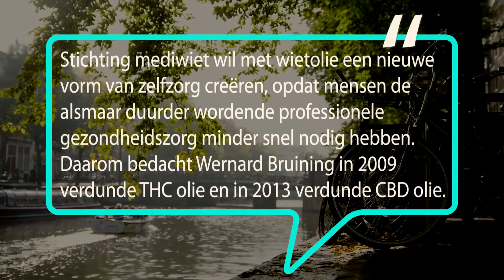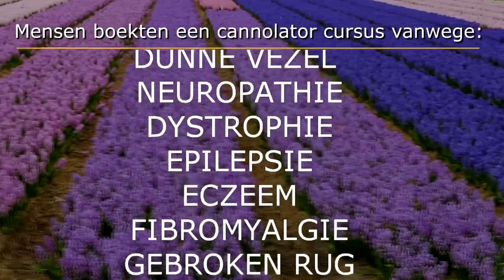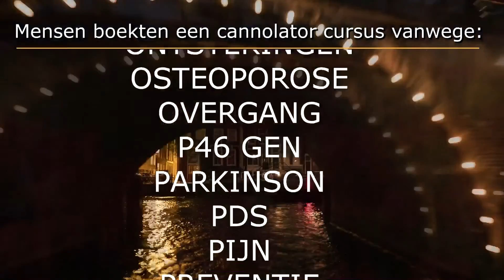Potten om wiet in te zaaien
Delen zal schelen want als je een beetje aandacht besteedt aan de pot waarin je je wietplantje begint dan kan dat veel opleveren. Om je plantje tegen slakkenvraat te beschermen kun je de eerste weken het beste telen in potten die je hoog op een tafeltje zet of zo. Dan kun je de straks beste exemplaren uitzoeken en die in de volle grond zetten, wiet kweken is vooral een kwestie van streng selecteren uit zoveel mogelijk exemplaren! Grotere planten van 10-15 cm hoog worden niet meer aangevreten door slakken, vandaar.

032a